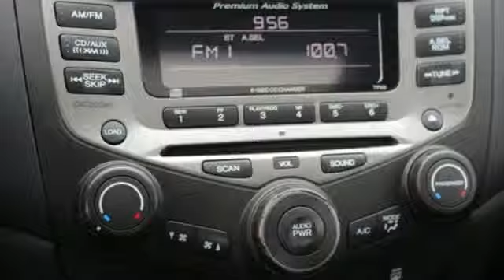2006 Honda Accord Sdn Tacoma, WA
Year: 2006
Make: Honda
Model: Accord Sdn
Trim: EX-L V6
Engine: 6 Cyl. 3.0L
Transmission: Manual
Color: Gray
Mileage: 90495
Stock #: W9910X
VIN: 1HGCM65546A040482

Address:
3506 S. Sprague Ave